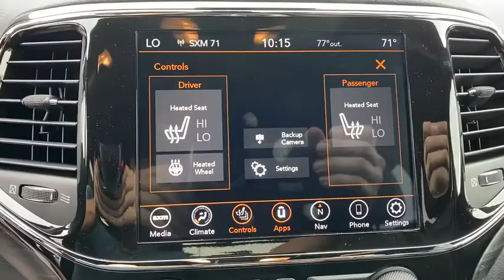2021 Jeep Grand Cherokee Orlando FL, Central Florida, Winter Park, Windermere, Clermont, FL M0087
Diamond Black Crystal Pearlcoat New 2021 Jeep Grand Cherokee available in Orlando, Florida at Orlando Dodge. Servicing the Central Florida, Winter Park, Windermere, Clermont, FL area.
2021 Jeep Grand Cherokee Laredo X - Stock#: M0087 - VIN#: 1C4RJEAG6MC517398

Orlando Dodge
4101 W. Colonial Dr

Recent Arrival!2021 Jeep Grand Cherokee Laredo 3.6L V6 24V VVT RWD 8-Speed Automatic Diamond Black Crystal Pearlcoat 19/26 City/Highway MPGTHIS VEHICLE INCLUDES THE FOLLOWING FEATURES AND OPTIONS: Altitude Appearance Package (Altitude Grille, Black Roof Molding, Body Color Fascia, Bridgestone Brand Tires, Dark Lens Taillamps, Delete Laredo Badge, Front Accent/Body Color Fascia, Gloss Black Rear Fascia Applique, Rear Accent/Body Color Fascia, Rear Fascia Black Mic Step Pad, Single Exhaust w/Bright Tip, and Wheels: 20 x 8.0 Gloss Black Aluminum), Protech II (Advanced Brake Assist, Auto High Beam Headlamp Control, Full Speed FWD Collision Warn Plus, and Lane Departure Warning Plus), Quick Order Package 2BM Laredo X (1-Year SiriusXM Guardian Trial, 4G LTE Wi-Fi Hot Spot, 5-Year SiriusXM Traffic Service, 5-Year SiriusXM Travel Link Service, 8.4 Touchscreen Display, Apple CarPlay, Black Suede Seats w/Black Stitching, Google Android Auto, GPS Antenna Input, GPS Navigation, HD Radio, Heated Front Seats, Heated Steering Wheel, Integrated Voice Command w/Bluetooth, Power Liftgate, Radio: Uconnect 4C Nav w/8.4 Display, Remote Start System, Security Alarm, SiriusXM Satellite Radio, SiriusXM Traffic Plus, SiriusXM Travel Link, Steering Wheel Mounted Audio Controls, and Universal Garage Door Opener), Sun & Sound Group (506 Watt Amplifier, Active Noise Control System, Power Sunroof, and Premium Alpine Speaker System), Trailer Tow Group IV (180 Amp Alternator, 7 & 4 Pin Wiring Harness, Class IV Receiver Hitch, Normal Duty Suspension, and Rear Load Leveling Suspension), 3.27 Rear Axle Ratio, 4-Wheel Disc Brakes, 6 Speakers, ABS brakes, Air Conditioning, AM/FM radio: SiriusXM, Anti-whiplash front head restraints, Apple CarPlay/Android Auto, Automatic temperature control, Brake assist, Bumpers: body-color, Cloth Bucket Seats, Compass, Delay-off headlights, Driver door bin, Driver vanity mirror, Dual front impact airbags, Dual front side impact airbags, Eco Suspension I, Electronic Stability Control, Four wheel independent suspension, Front anti-roll bar, Front Bucket Seats, Front Center Armrest w/Storage, Front dual zone A/C, Front fog lights, Front reading lights, Fully automatic headlights, Heated door mirrors, Illuminated entry, Knee airbag, Leather Shift Knob, Low tire pressure warning, Occupant sensing airbag, Outside temperature display, Overhead airbag, Overhead console, Panic alarm, ParkView Rear Back-Up Camera, Passenger door bin, Passenger vanity mirror, Power door mirrors, Power driver seat, Power steering, Power windows, Radio data system, Radio: Uconnect 4 w/7 Display, Rear anti-roll bar, Rear reading lights, Rear seat center armrest, Rear window defroster, Rear window wiper, Remote keyless entry, Roof rack: rails only, Speed control, Speed-Sensitive Wipers, Split folding rear seat, Spoiler, Steering wheel mounted audio controls, Tachometer, Telescoping steering wheel, Tilt steering wheel, Traction control, Trip computer, Variably intermittent wipers, and Wheels: 18 x 8.0 Fine Silver Aluminum.FAMILY OWNED AND OPERATED FOR OVER 42 YEARS! WE OFFER MARKET BASED PRICING, PLEASE CALL TO CHECK ON THE AVAILABILITY OF THIS VEHICLE. WE WILL BUY YOUR VEHICLE, EVEN IF YOU DO NOT BUY OURS!! OPEN 7 DAYS A WEEK TO SERVE YOU. All prices plus Tax, Tags, and Dealer Fees. Prices do not include Dealer installed options. Residency restrictions apply. Incentives included in the above price are:$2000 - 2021 National Retail Consumer Cash 21CM1. Exp. 11/02/2020 $500 - Chrysler Capital 2021 Bonus Cash 20CM5. Exp. 11/02/2020
Quick Order Package 2BM Laredo X,3.27 Rear Axle Ratio,Wheels: 18 x 8.0 Fine Silver Aluminum,Wheels: 20 x 8.0 Gloss Black Aluminum,Cloth Bucket Seats,Black Suede Seats w/Black Stitching,Eco Suspension I,Normal Duty Suspension,Altitude Appearance Package,Power Sunroof,Protech II,Sun & Sound Group,Trailer Tow Group IV,Radio: Uconnect 4 w/7 Display,Radio: Uconnect 4C Nav w/8.4 Display,180 Amp Alternator,Advanced Brake Assist,Rear Fascia Black Mic Step Pad,GPS Navigation,GPS Antenna Input,Active Noise Control System,Heated Front Seats,Power Liftgate,Lane Departure Warning Plus,Dark Lens Taillamps,Auto High Beam Headlamp Control,Security Alarm,Full Speed FWD Collision Warn Plus,Gloss Black Rear Fascia Applique,Body Color Fascia,Altitude Grille,Front Accent/Body Color Fascia,Rear Accent/Body Color Fascia,Delete Laredo Badge,Black Roof Molding,Single Exhaust w/Bright Tip,Heated Steering Wheel,Premium Alpine Speaker System,Steering Wheel Mounted Audio Controls,HD